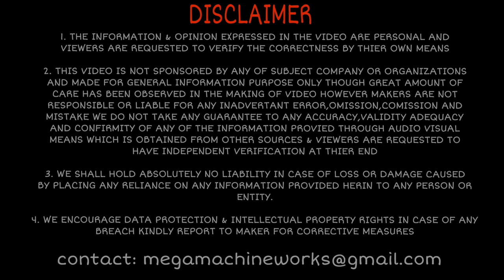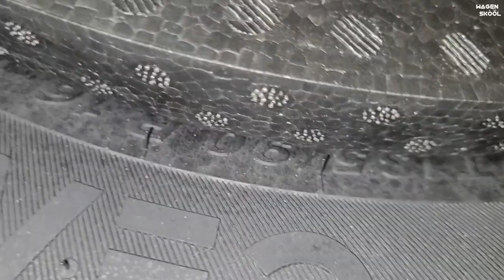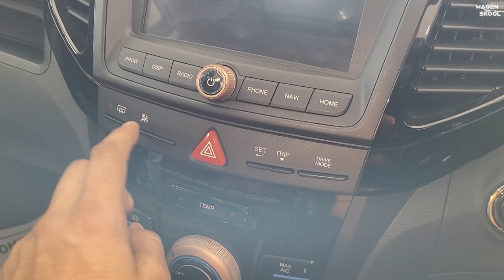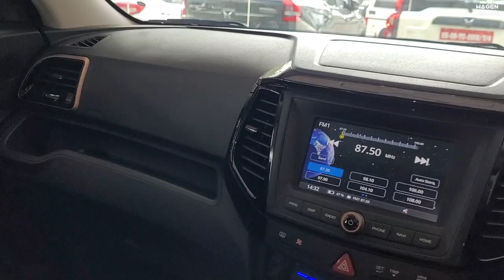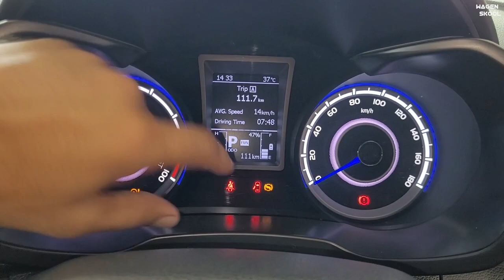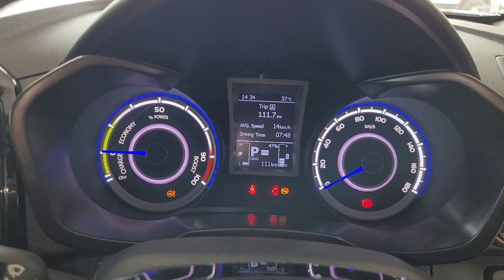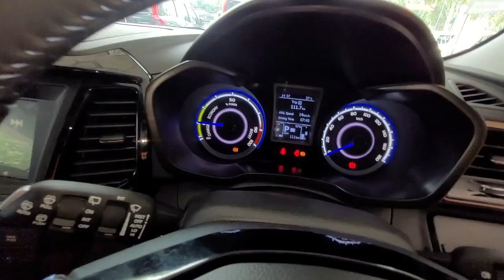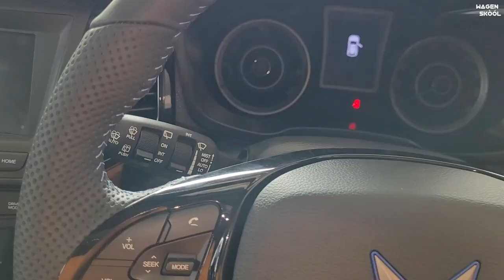2023 Mahindra XUV400 😍 top model @ 19.19 लाख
Amazon Shop

 10" Inches Big LED Ring Light